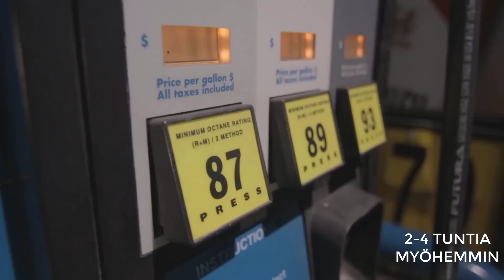Mitä Tapahtuisi Jos Ihmiset Katoaisivat Maapallolta?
Jos etsit loistavaa mikkisettiä tubettamiseen, niin ite äänitän tällä!

Huom! Video pääosin suomennettu kolmesta englanninkielisestä youtubevideosta, lukuun ottamittia pieniä omia muutoksia käsikirjoitukseen. Kuva/videomateriaalina käytetty eri materiaalia kuin lähdevideot.